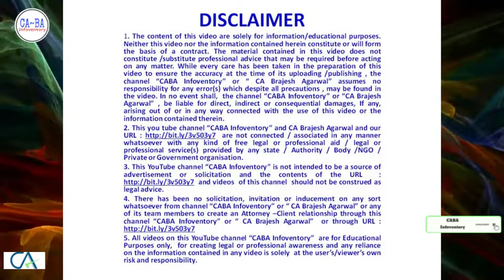Granting TDS Credit to Employee Even When not Deposited by Employer ? CA Brajesh Agarwal trending